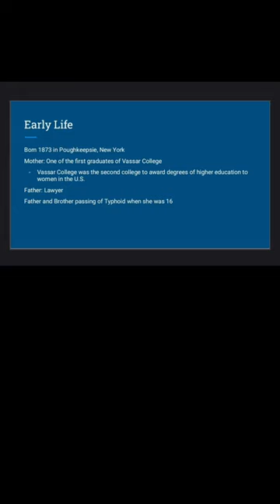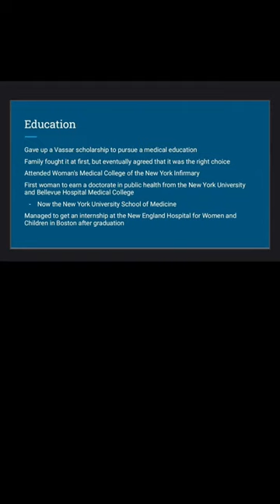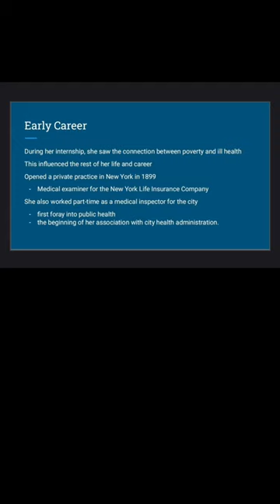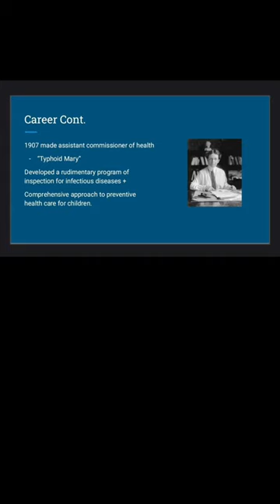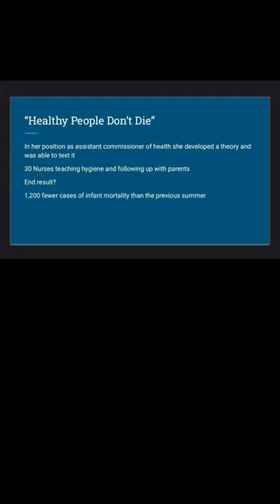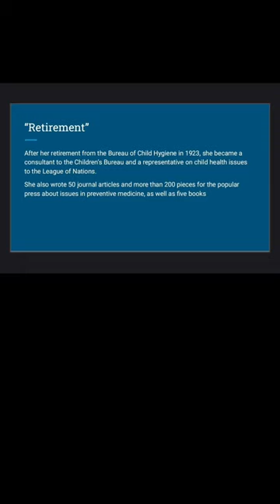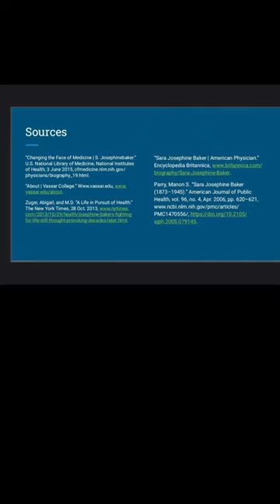Scientist Spotlight - Dr Sara Josephine Baker